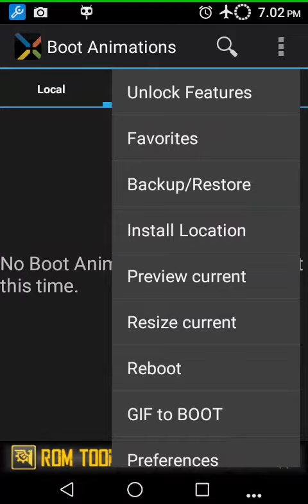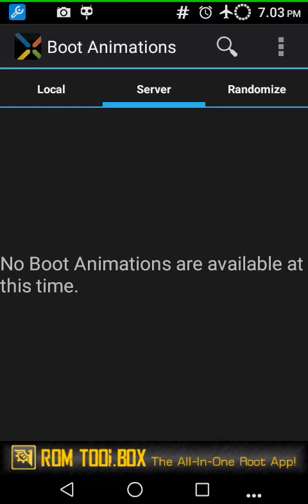[BootAni] Bootanimation Team Instinct | Pokemon Go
Tutor :
(Custom Rom)
Flashing Via CWM/TRWP